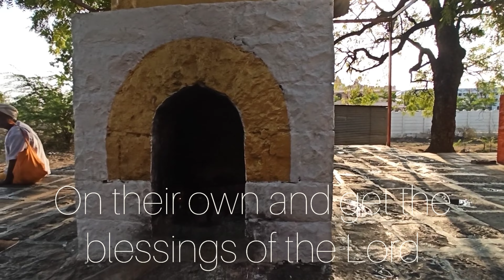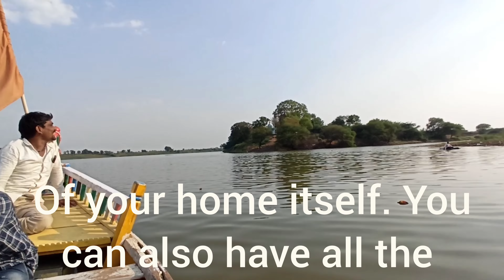పర్వతేశుడి పొలం | శ్రీగురు చరిత్ర 48వ అధ్యాయం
Equipment Used:
GoPro Hero Black 7
Iphone Xr